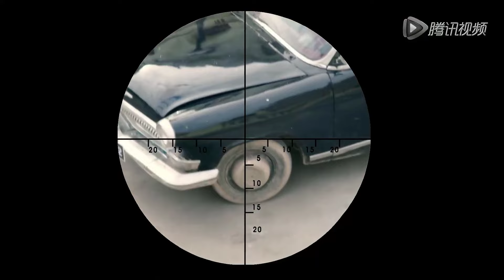Phương thiếu gia một mình một súng hạ gục cả một đội vệ sĩ đông nghịt